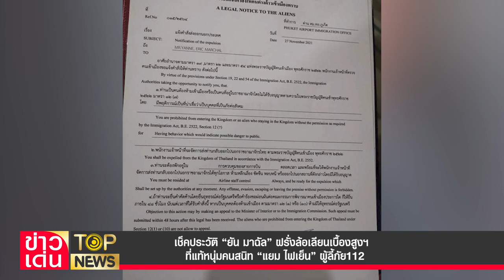“ยัน มาฉัล” ล้อเลียนเบื้องสูงฯ ที่แท้หนุ่มคนสนิท “แยม ไฟเย็น” ผู้ลี้ภัย112 | ข่าวเด่น | TOP NEWS